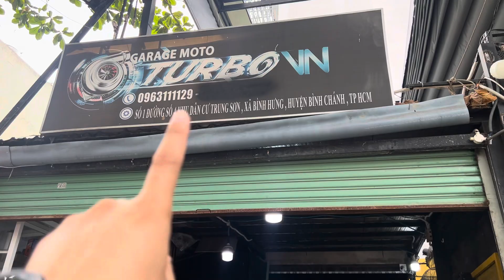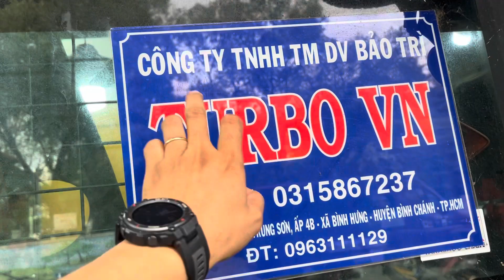Thay sên nhông dĩa bền và êm cần những bước kiểm tra thế nào